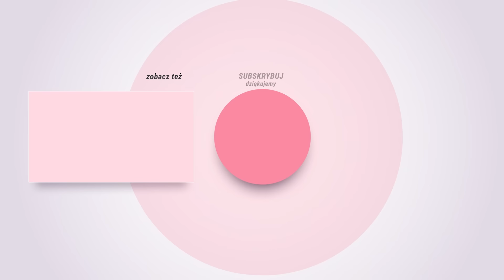ŻONA VS MĄŻ 😱 ZAMIANA RÓL 🔥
Zostaw nam łapkę w górę 👍💕 DZIĘKUJEMY!   😍

Obserwuj nas na IG! Jesteśmy codziennie na Stories!

A gdyby tak kobiety zachowywały się jak mężczyźni, a mężczyźni jak kobiety?

A gdyby tak żony denerwowały swoich mężów grymaszeniem przy obiedzie i rozrzucaniem skarpetek?

A gdyby tak mężowie przechodzili PMS i próbowali bezskutecznie zmieniać nawyki żywieniowe swoich żon?

Ten film przedstawia samą prawdę… w negatywie :)

Zrozumie go i matka i żona i … kochanka :)